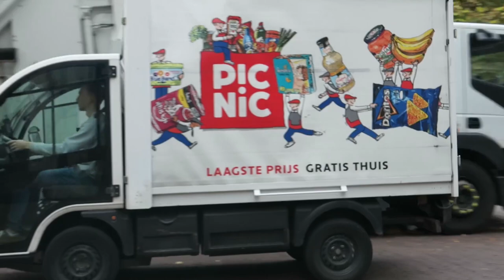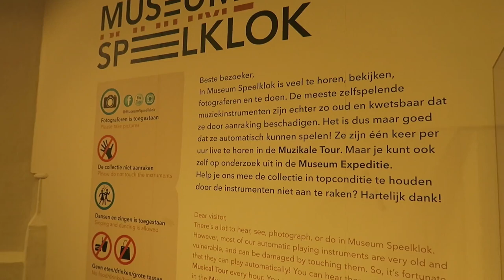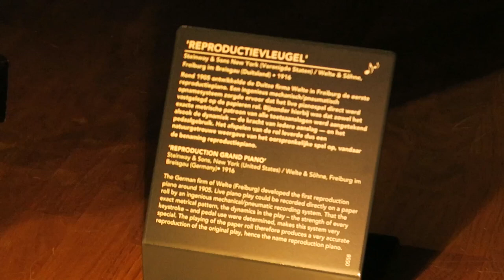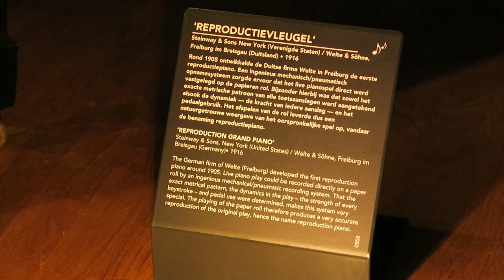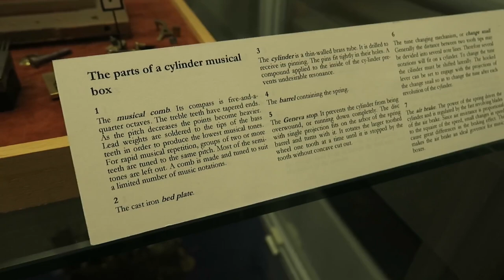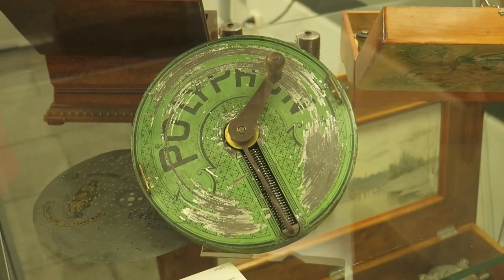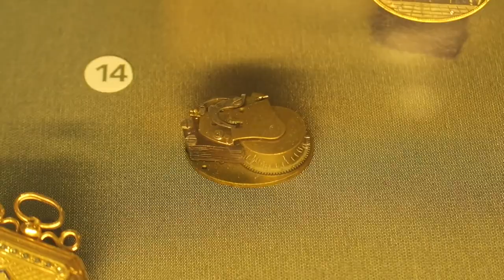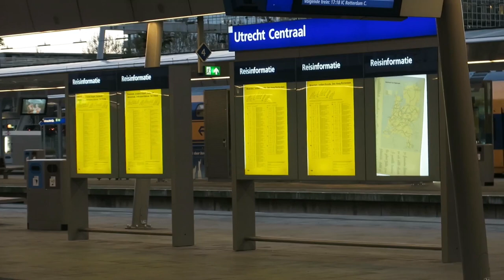Speelklok Museum Trip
I went to Utrecht to visit the Speelklok museum :D